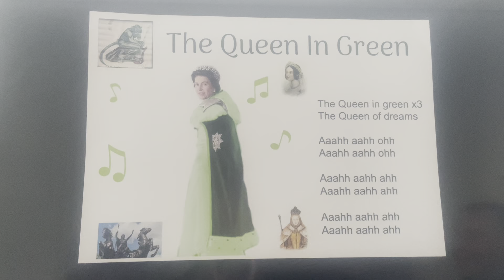Queen in green